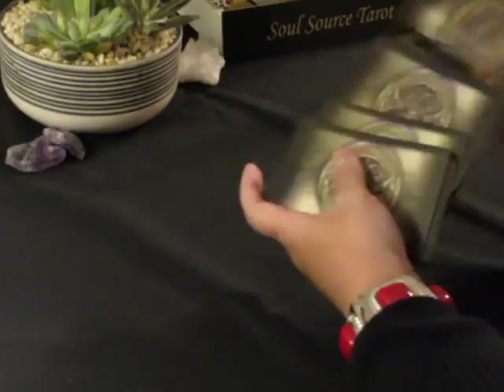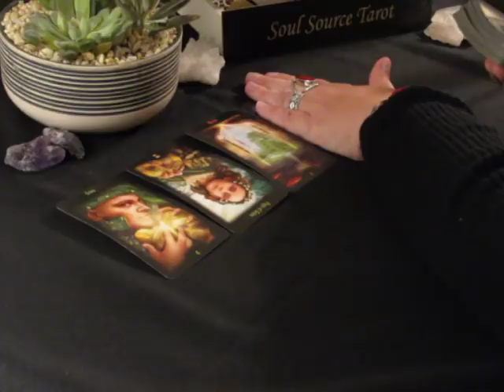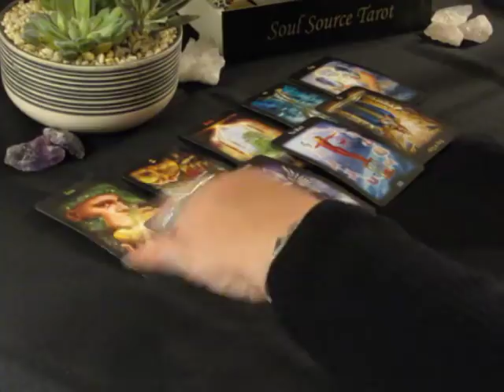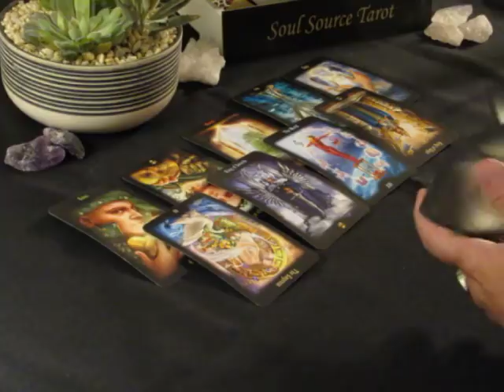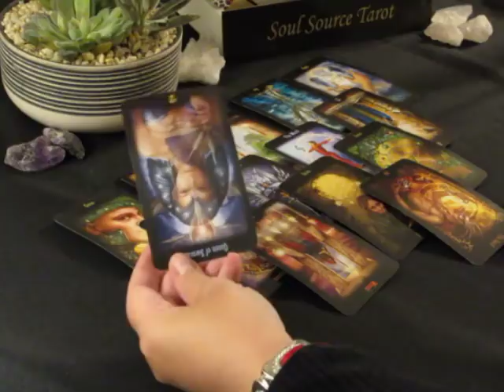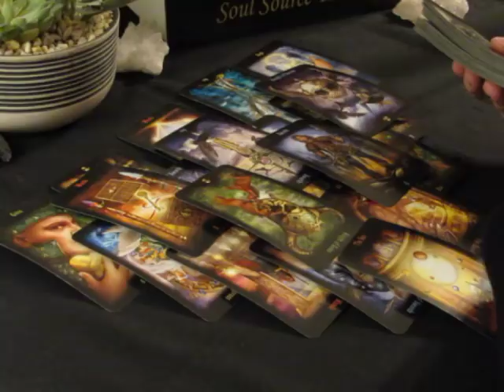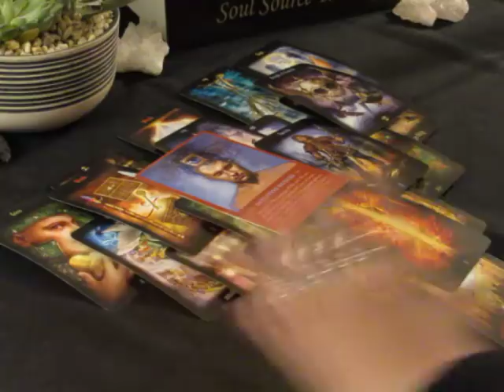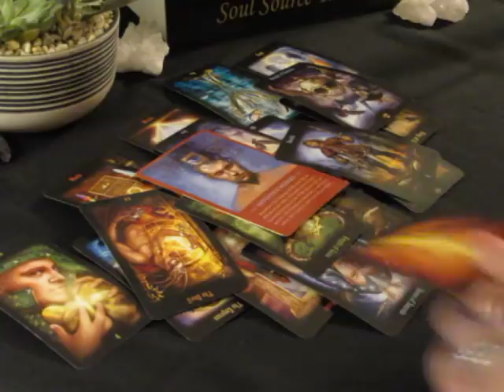~Libra~Happiness & Commitment~June 2018 Libra Tarot Reading